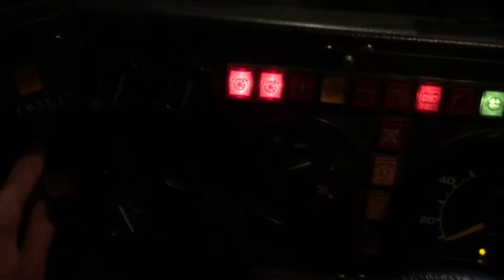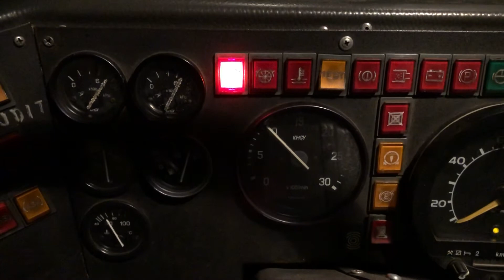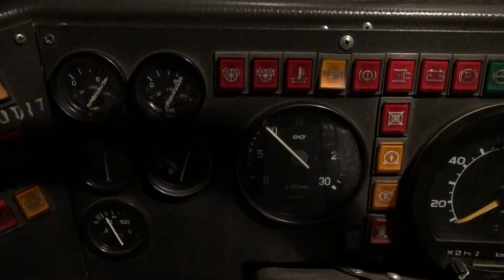Ikarus C56.22 (2001) KDR-298 reggeli indítás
Ex. HPS-223